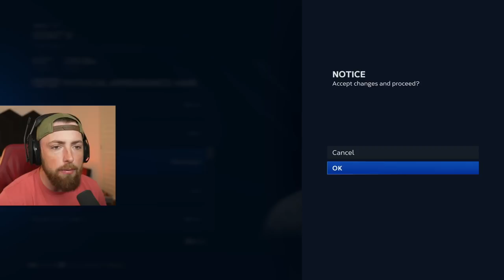THE YANKEES MADE ME SHAVE MY BEARD! MLB The Show 23 | Road To The Show Gameplay #120